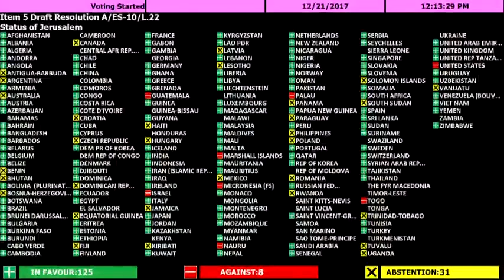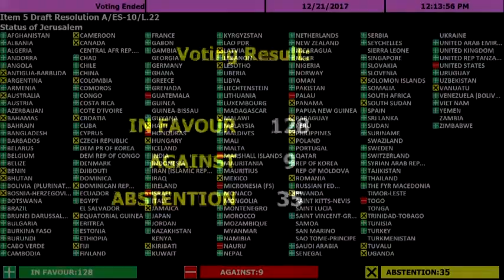UN Defies Trump, Votes To Condemn Trump's Jerusalem Decision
More than 120 countries defied President Donald Trump on Thursday and voted in favor of a United Nations General Assembly resolution calling for the United States to drop its recent recognition of Jerusalem as Israel’s capital.

Trump had threatened to cut off financial aid to countries that voted in favor. A total of 128 countries backed the resolution, which is non-binding, nine voted against and 35 abstained. Twenty-one countries did not cast a vote.

Trump’s threat appeared to have some impact, with more countries abstaining and rejecting the resolution than usually associated with Palestinian-related resolutions.

Voting segment of draft resolution (A/ES-10/L.22) entitled "Illegal Israeli actions in Occupied East Jerusalem and the rest of the Occupied Palestinian Territory."

The draft resolution was adopted.

Tenth emergency special session
Agenda item 5

Illegal Israeli actions in Occupied East Jerusalem and the rest
of the Occupied Palestinian Territory

Turkey and Yemen: draft resolution

Status of Jerusalem

The General Assembly,

Reaffirming its relevant resolutions, including resolution 72/15 of 30 November 2017 on Jerusalem,

Reaffirming also the relevant resolutions of the Security Council, including resolutions 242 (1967) of 22 November 1967, 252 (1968) of 21 May 1968, 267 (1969) of 3 July 1969, 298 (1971) of 25 September 1971, 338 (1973) of 22 October 1973, 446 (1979) of 22 March 1979, 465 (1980) of 1 March 1980, 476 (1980) of 30 June 1980, 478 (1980) of 20 August 1980 and 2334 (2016) of 23 December 2016,

Guided by the purposes and principles of the Charter of the United Nations, and reaffirming, inter alia, the inadmissibility of the acquisition of territory by force,

Bearing in mind the specific status of the Holy City of Jerusalem and, in particular, the need for the protection and preservation of the unique spiritual, religious and cultural dimensions of the city, as foreseen in relevant United Nations resolutions,

Stressing that Jerusalem is a final status issue to be resolved through negotiations in line with relevant United Nations resolutions,

Expressing, in this regard, its deep regret at recent decisions concerning the status of Jerusalem,

1. Affirms that any decisions and actions which purport to have altered the character, status or demographic composition of the Holy City of Jerusalem have no legal effect, are null and void and must be rescinded in compliance with relevant resolutions of the Security Council, and in this regard calls upon all States to refrain from the establishment of diplomatic missions in the Holy City of Jerusalem, pursuant to Security Council resolution 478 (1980);

2. Demands that all States comply with Security Council resolutions regarding the Holy City of Jerusalem, and not recognize any actions or measures contrary to those resolutions; A/ES-10/L.22 2/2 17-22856

3. Reiterates its call for the reversal of the negative trends on the ground that are imperilling the two-State solution and for the intensification and acceleration of international and regional efforts and support aimed at achieving, without delay, a comprehensive, just and lasting peace in the Middle East on the basis of the relevant United Nations resolutions, the Madrid terms of reference, including the principle of land for peace, the Arab Peace Initiative 1 and the Quartet road map,2 and an end to the Israeli occupation that began in 1967;

4. Decides to adjourn the tenth emergency special session temporarily and to authorize the President of the General Assembly at its most recent session to resume its meeting upon request from Member States.